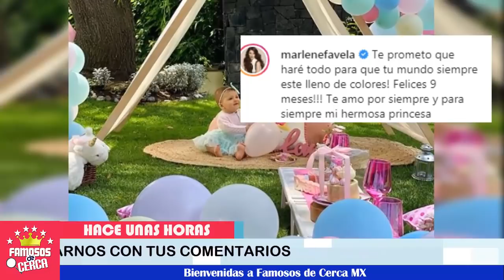🚨 ¡ 𝗛𝗔𝗖𝗘 𝗨𝗡𝗔𝗦 𝗛𝗢𝗥𝗔𝗦 🚨 Marlene Favela Hace 𝗨𝗻𝗮 𝗘𝗡𝗧𝗥𝗔Ñ𝗔𝗕𝗟𝗘 𝗣𝗥𝗢𝗠𝗘𝗦𝗔 a Su Hija Bella ! 🥺🔴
Marlene Favela quiere dejarle esto claro a su hija y estas fueron sus conmovedoras palabras.

 BIENVENIDOS!!!